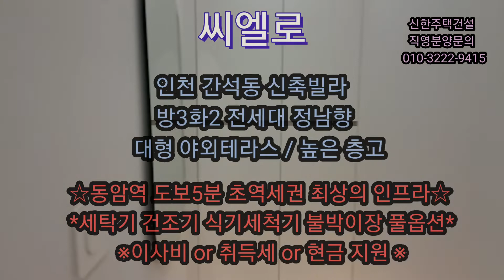인천신축빌라- 간석동. 3룸. 전세대 정남향. 대형야외테라스. 동암역 도보5분 초역세권. 높은 층고.가전제품 무상풀옵션. 도로뷰 최상의 조망권.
👉최저실입주금으로 내집마련가능!
👉직접 촬영한 100% 실매물 실사진!
👉분양/매매/전세 희망지역 투어 가능!
👍24시간 365일 연중무휴
🏠신축문의
     신한주택건설 최팀장 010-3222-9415

🏠현장정보
현장명_씨엘로
실입주금_5,000만원
실평수_26평
구조_방3화2.대형야외테라스.
지역_인천 남동구 간석동
특이사항_전세대 정남향.
                 동암역 도보 5분 초역세권.
                 전철역,대형병원.대형마트,학군 등
                 최상의 인프라.
                 막힘없는 도로뷰 최상의 조망권.
                 가전제품 무상 풀옵션.